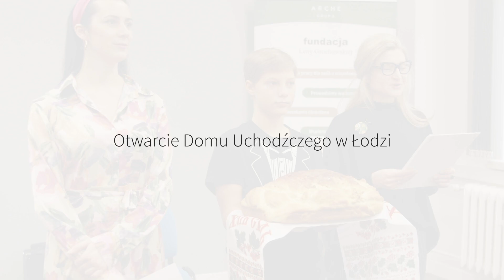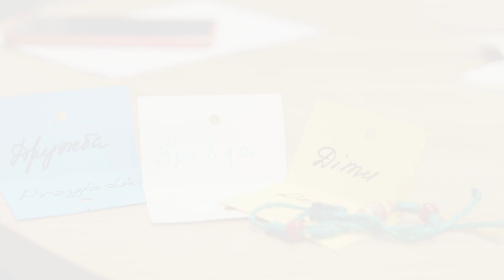Otwarcie Domu Uchodźczego w Łodzi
Otwarcie Domu Uchodźczego w Łodzi dla uchodźców z Ukrainy.

🇺🇦🏨Kolejni uciekający z wojny w Ukrainie bezpieczni w Domu Uchodźczym w Łódź, zaadoptowanym od telefonii komórkowej 🧡Orange.
Zobaczcie jak funkcjonuje Dom Uchodźczy, który stworzyliśmy w budynku, użyczonym całkowicie bezpłatnie od 🧡 Orange.
Orange🧡 dodatkowo zobowiązała się przez pół roku ponosić koszty eksploatacyjne. Jesteście niesamowici! Czujemy ogromne wzruszenie i wdzięczność, że możemy z wami współpracować. Dziękujemy za waszą otwartość i życzliwość. 🙏💚
Obecnie Dom daje schronienie ponad 130 osobom. Są to głównie matki z dziećmi.
💚Dokładamy wszelkich starań aby wspierać naszych mieszkańców na wielu płaszczyznach i pomóc im zaadaptować się w nowych realiach. To trudne zadanie, zwłaszcza z tego powodu, że większość gdyby tylko mogła, to jeszcze dziś wróciłaby do swojej ojczyzny. Póki jest to jednak niemożliwe, staramy się tworzyć Dom, w którym co najważniejsze jest spokojnie i bezpiecznie.
💚🤲Nawiązaliśmy również współpracę z Fundacja Rozwoju Dzieci im. Komeńskiego. Fundacja ta, wychodząc naprzeciw pilnym problemom uchodźców, tworzy w Polsce „Spynki”. Spynka to miejsce opieki i edukacji dzieci ukraińskich. Program „Spynka”  przygotowuje dzieci w wieku 1-6 do włączenia w system edukacji i pomaga dzieciom i matkom w adaptacji do nowych warunków życia.
🤝Raz jeszcze kierujemy podziękowania do wszystkich tym, dzięki którym mogliśmy utworzyć kolejnym Dom schronienia, uciekającym z okrytą wojną Ukrainy.
Grupa ARCHE
Zdjęcia: Dawid Drzewowski
Montaż: Joanna Dudek
Czołówka, elementy graficzne: Joanna Dudek